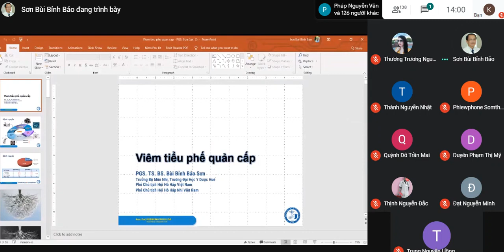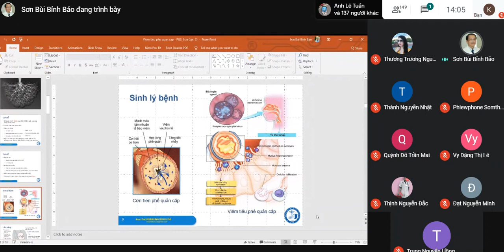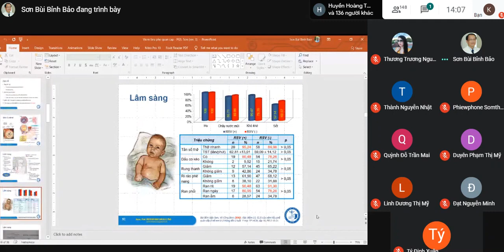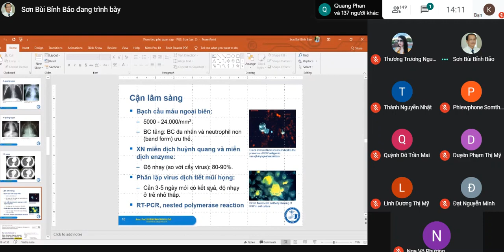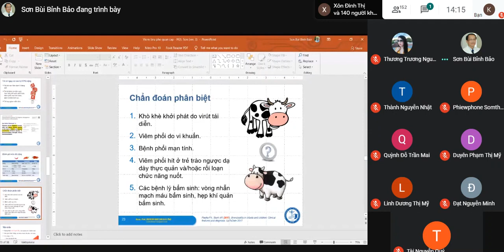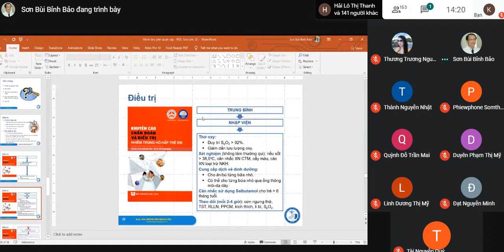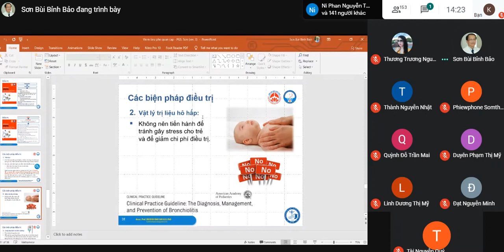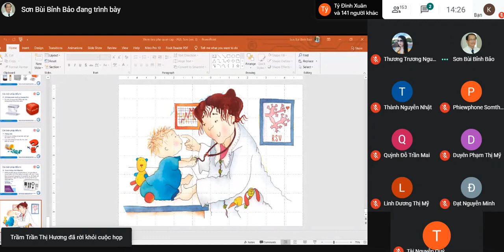[NHI]- Viêm tiểu phế quản cấp ở trẻ em - PGS.Sơn